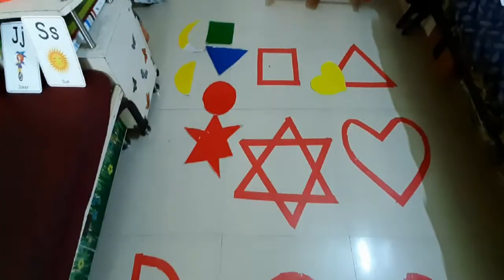WONDER BOX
SPACE is an initiative by Indian Educationist couple, Aparna and Sachin, who have dedicated a decade in understanding the needs of children and experimenting with various educational approaches. Both are trying to share their learnings during this interesting journey through their Website, Facebook page, YouTube channel, and other means.